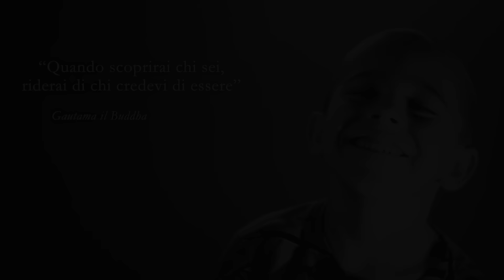Credi di essere una persona? Pier Giorgio Caselli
Il video è tratto dall'incontro del 15 Gennaio 2023 tenutosi a Sassari alla scuola di meditazione di Lama Luigi.
E' stato diviso in più parti per rendere più fruibili i contenuti.

Intestatario: Pier Giorgio Caselli
Causale: Donazione
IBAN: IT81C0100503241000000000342